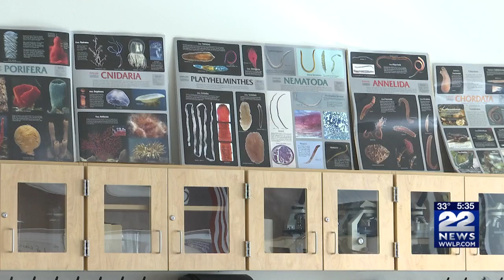West Springfield High School students meteorology lesson